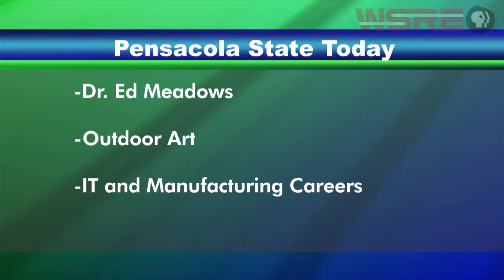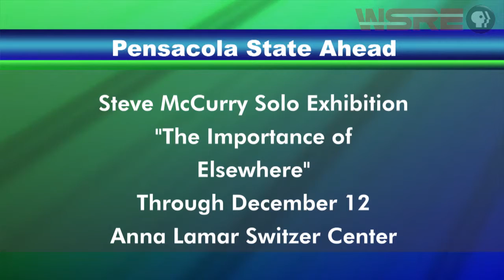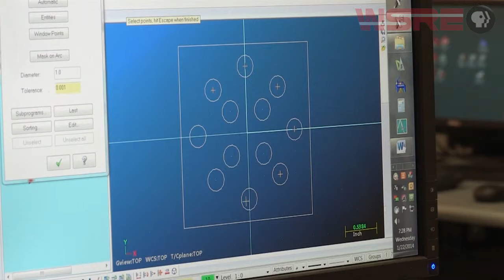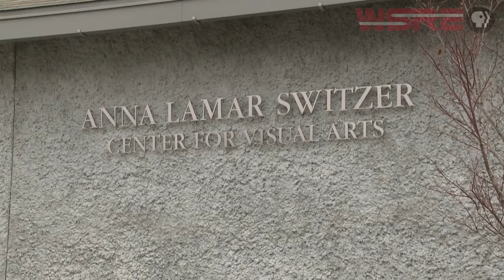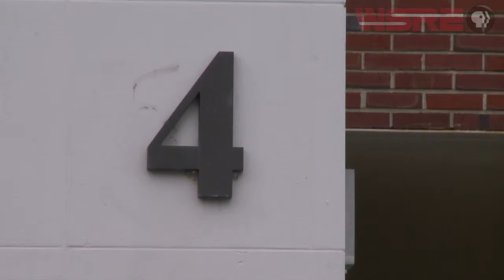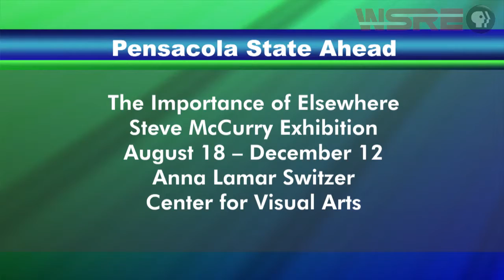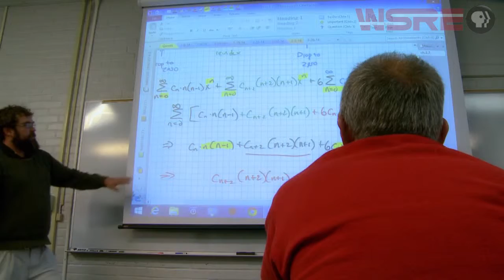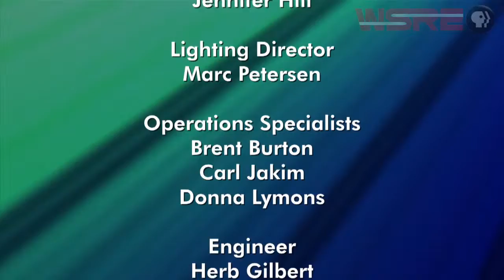WSRE | PENSACOLA STATE TODAY | SEPTEMBER | 2014